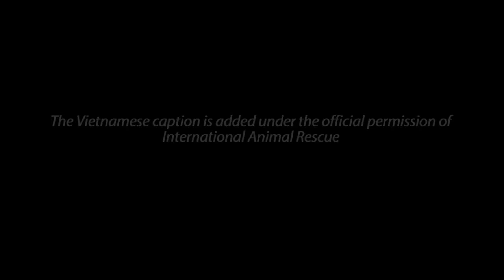Sự thật đằng sau nạn buôn bán CU LI làm thú cưng (The truth behind the slow loris pet trade)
- Cù nách CU LI là một hành động tra tấn, mang lại nhiều đau đớn cho loài CU LI. CU LI giơ tay lên không phải vì thích thú, mà vì chúng hoảng sợ và đang cố tự bảo vệ mình bằng cách tập hợp nọc độc từ tuyến độc bên trong hai khuỷu tay. Các cá thể CU LI bị buôn bán, nuôi nhốt làm cảnh bị bẻ răng mà không hề đánh thuốc gây mê... Sự thật này quả thật tàn nhẫn!

Hi vọng sau khi biết và hiểu những sự thật do Tổ chức Cứu hộ Động vật Quốc tế chia sẻ, bạn sẽ không còn tiếp tay cho việc buôn bán CU LI làm thú cưng nữa.

CU LI và các loài Động vật hoang dã khác không phải là Động vật hoang dã. Chúng thuộc về tự nhiên!

Mong bạn cùng ký cam kết và giúp đưa sự thật ra ánh sáng, tại Cám ơn các bạn!
Phim gốc: The truth behind the slow loris pet trade Tổ chức Cứu hộ Động vật Quốc tế (International Animal Rescue)
Dịch và phụ đề: hothikimlan, Nguyễn Phương Thảo
This is the Vietnamese subtitle version of the original video from the campaign ticklingistorture.org of International Animal Rescue. Vietnamese caption is added under the official permission of IAR.

Tickling slow loris means torturing them. Most importantly, slow loris is not pets. DO NOT SUPPORT SLOW LORIS PET TRADE. campaign.
Vietnamese subtitle: Lan Ho Thi Kim & Thao Phuong Nguyen